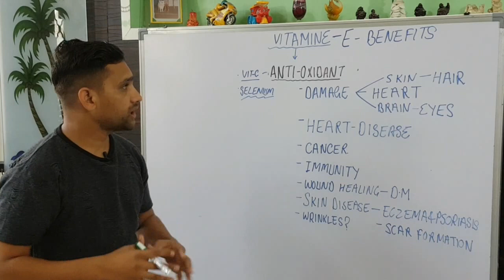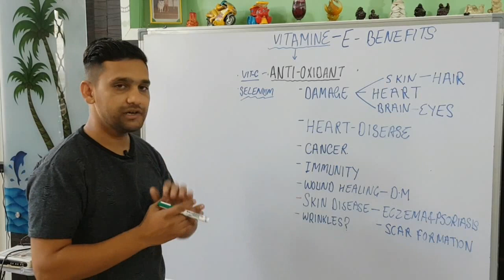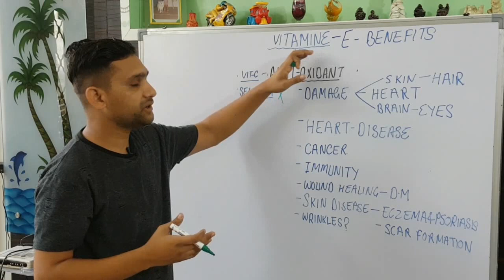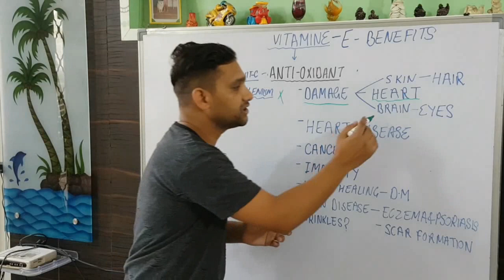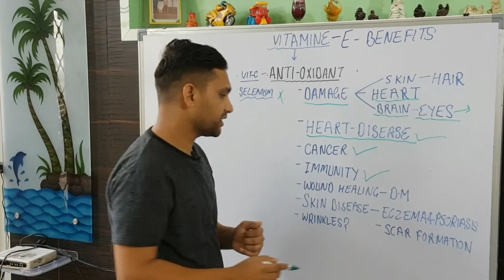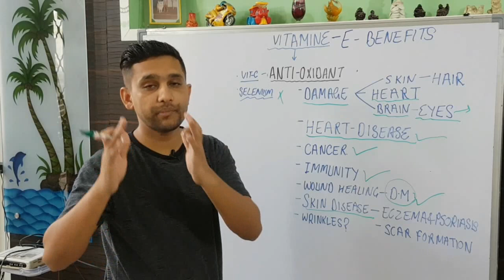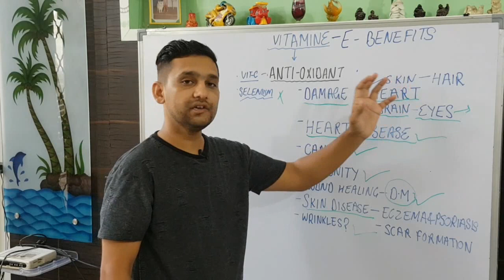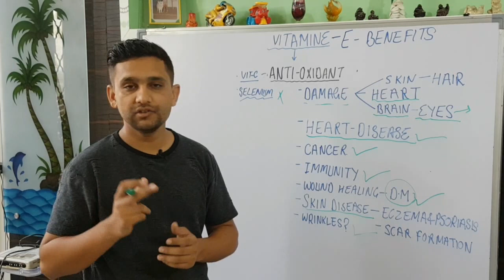विटामिन इ कैप्सूल्स के यह फायदे जानकर हैरान रह जायेंगे // Vitamin E Beauty Benefits / Vitamin E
dosto is video main puri science btayi gyi hai ke kaise vitamin e skin ke liye kam krta hai,kitna krta hai aur kha tak krta hai dekhe aur like aur share kre.